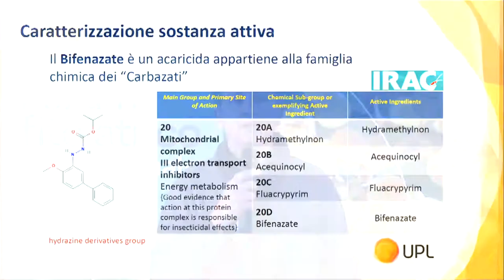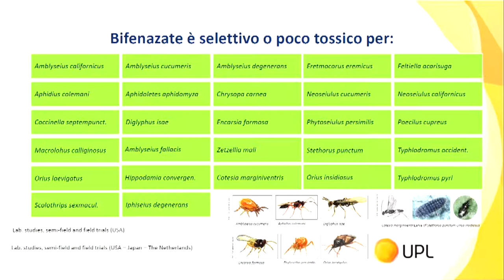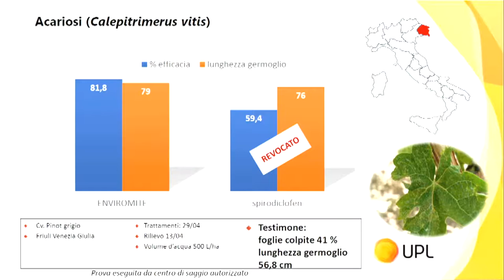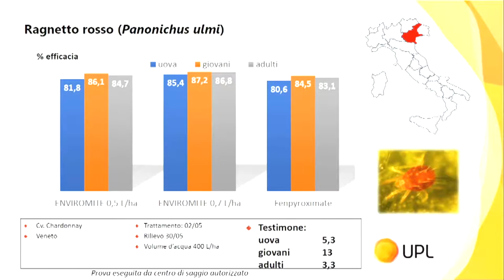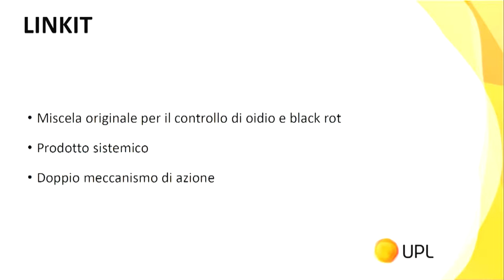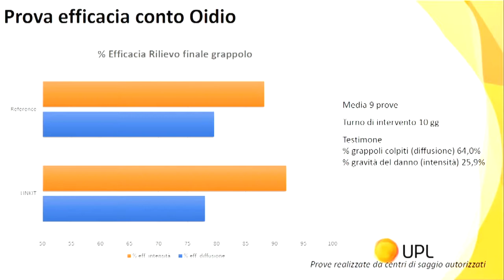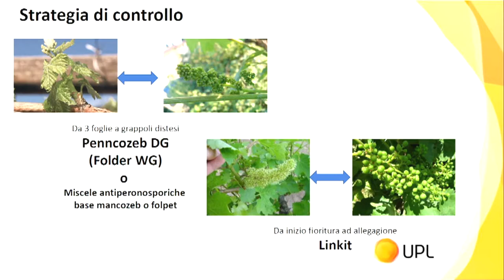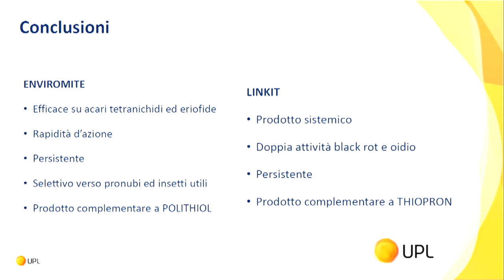Forum Fitoiatrico 2021: Andrea Bergamaschi - UPL